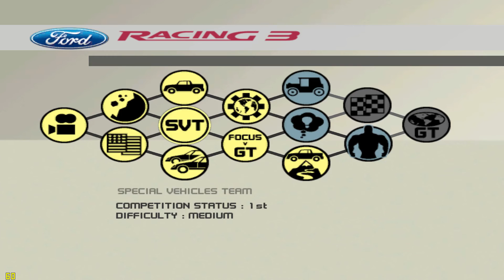ford racing 3 (pc with full races + replays) meduim part 1 of 5